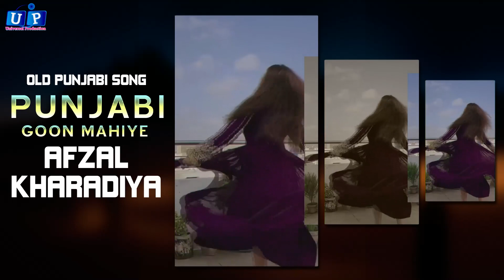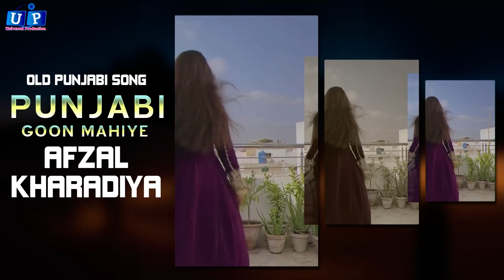Punjabi Goon Mahiye - Tappe Mahiye || Afzal Kharadiya (Official Video Song) Old Audio Tappe Mahiye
Afzal Kharadiya || Latest Punjabi Goon Mahiye - Tappy Mahiye ( Official Video Song )

Song || Goon Mahiye
Singer || Afzal Kharadiya
Music ||  Kashi Khan
Lyrics || Anjan
DOP || I.Khan
Editor || I.Khan
Recoding || Imran Khan
Model ||
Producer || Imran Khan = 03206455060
Label || UP Studio Records = 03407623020

 UP Studio Records has well equipped, in-house, quality voice recording Studio, a Production house for songs and live shows and an ultra-modern, soundproof facility for indoor live audio and video shootings. With its excellent infrastructure, state of the art equipment, dedicated team of experts, countrywide distribution network, and participation of most popular artist, the performance of UP Studio Records remains outstanding in its area of business.

Latest Punjabi Songs 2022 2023,
Punjabi Goon Mahiye,
Hindi Songs 2023,
Urdu Songs,
Punjabi Songs 2023
New Songs,
UP Studio Records Songs 2023,
UP Studio Records,
Afzal Kharadiya Latest Song,
Afzal Kharadiya Punjabi Song,
Afzal Kharadiya Songs 2023,
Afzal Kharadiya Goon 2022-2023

Is Song Ki Dail Tune Apni Sim Py Set Karny Kai Laiy Ya Code Dail Kary 👇👇👇

Jazz + Warid Code =

Telenor Code =

Zong Code =

U Fone Code =
. The End .

Allowance Is Made For 'Fair Use ' For Purpose Such As Criticism, Comments, News Reporting, Teaching, Scholarship,And Research, Fair Use is A Permitted By Copyright Statute That Might Otherwise Be Infringing Non-profit, Education Or Personal Use Tips The Balance In Favor Of Fair Use.